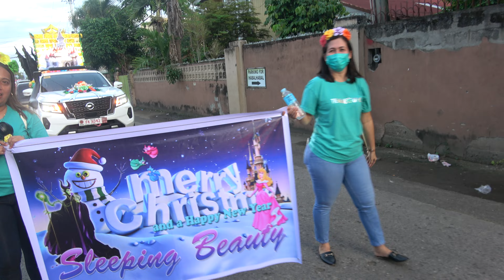2nd Batch #6 tanjaycity Salvo Day, 2022, Parade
One-third of the Philippines' population reside within Metro Manila.
Manila, the country's capital, is the most densely populated city in the world.
Davao City is the biggest city outside the Metro Manila.
Quezon's population is expected to reach four million by 2025 and 2030 census.
The Philippines is an island country in South East Asia, comprising 7,641 islands. The islands, located in the Pacific Ocean, are broadly divided into three principal geographical divisions; Mindanao, Visayas, and Luzon.
 The metropolitan area comprises 16 cities, including the three most populous cities in the country, namely Quezon, Manila, and Caloocan. Metro Manila is particularly populous because it is the seat of government as well as the country’s cultural, educational, and economic hub. Besides the three cities above Davao and Cebu cities complete the list of the five biggest cities in the Philippines. But, what makes these cities so populated?
Although Quezon City is not the country’s capital, it is the biggest city in the Philippines by population, with about 2.9 million residents. The city was founded by Manuel L Quezon, the Philippines’ second president. It served as the country’s official capital between 1948 and 1976. Although Quezon was only founded in 1939, it has experienced dramatic population growth within a short time. Its population surpassed that of Manila in 1990 and was the first city to pass the 2 million mark. The city’s population is expected to reach 4 million by 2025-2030.

Quezon City is a highly urbanized area and hosts several government offices, including the House of Reps and the seat of the Vice President. Besides, it is also home to some of the largest education institutions in the country, including Ateneo de Manila University and the University of the Philippines Diliman. QC also has several attractions, including Quezon Memorial Circle. Therefore, Quezon City is not only populous because it is highly urbanized, but also because it is an educational, cultural, and entertainment center.